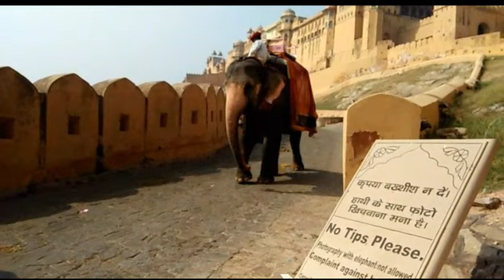Jaipur Rajasthan Amerfort